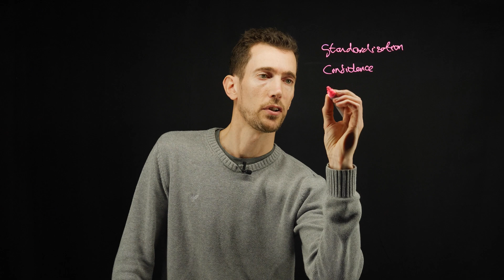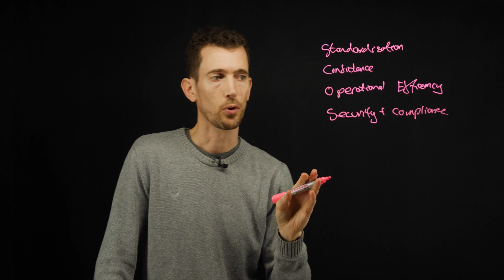Azure Landing Zone Part 2 | Why use a Cloud Landing Zone?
Tim, a solutions engineer at Appvia, will guide you through the world of landing zones in Azure through a short, 5 part series exploring well-architected frameworks. Landing zones are your space in the cloud, a well-architected environment that follows best practices to maximise the benefits of cloud computing. In this video, Tim will guide you through the reasons for choosing to implement a Landing Zone.

Get in touch to see how a Cloud Landing Zone could benefit your company